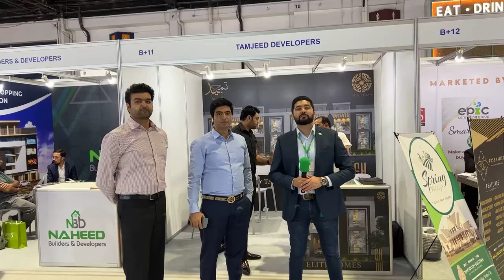Pakistan Property Show 2022 Dubai - Exhibitors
🔴 Live with some exhibitors in Dubai at PAKISTAN PROPERTY SHOW 2022 - DUBAI
📆 10th & 11th Sep 2022 | 10 am - 8 pm
📍 Dubai World Trade Centre – Exhibition Hall 5 & 6